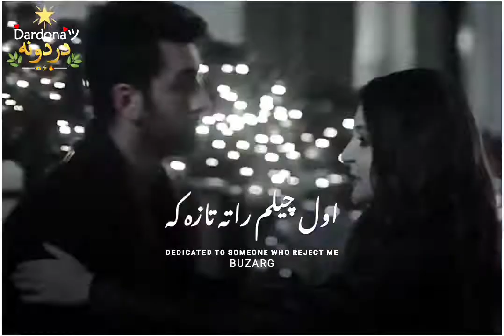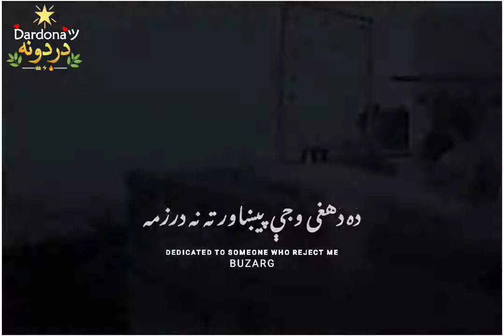Azhar Khan Best Tapay Editing | اظہر خان ٹپے | Lewanay Ghani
Original | Azhar Khan Official